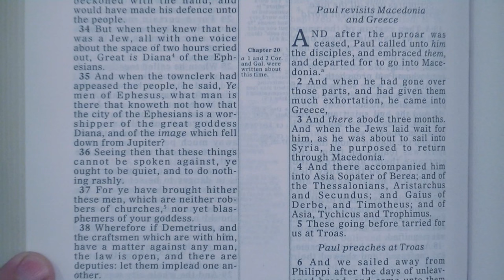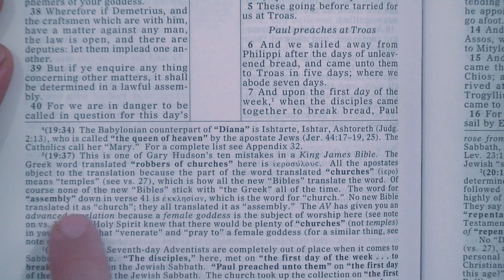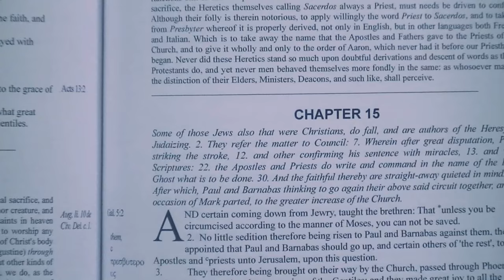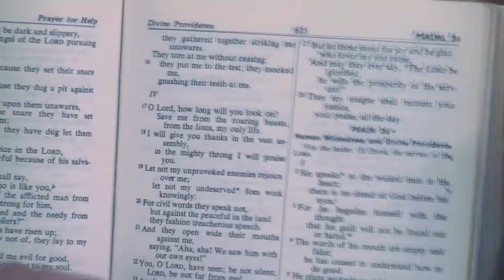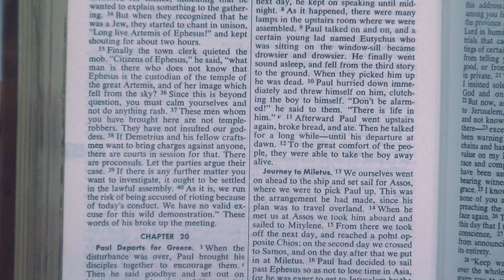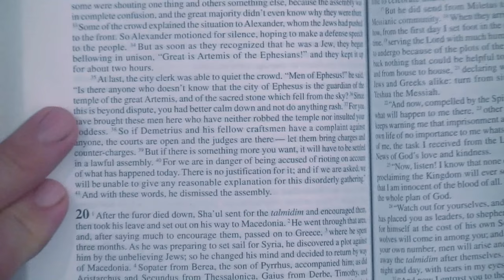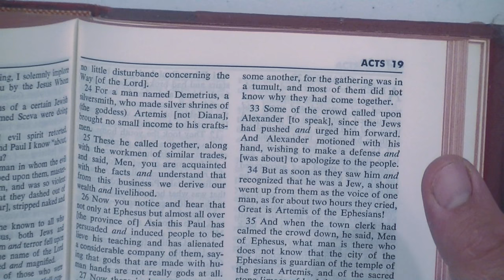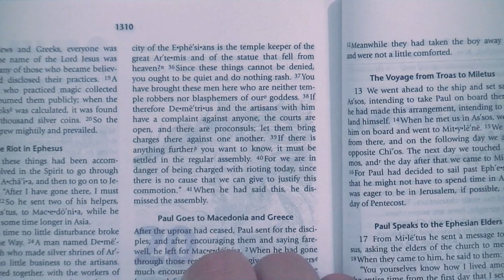PROOF That Pagans Called Their Buildings "CHURCHES" In The Bible!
Acts 19:37  For ye have brought hither these men, which are neither robbers of churches, nor yet blasphemers of your goddess.